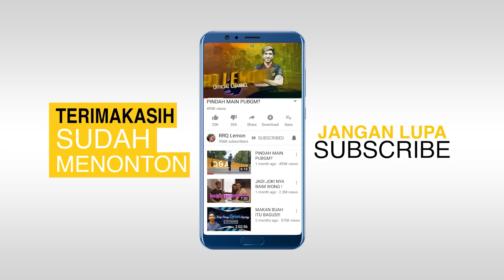Pake Hero Ini Auto EZ Comeback?! - Mobile Legends